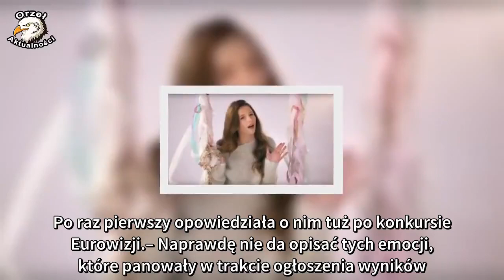Roksana Węgiel zdradziła swój sekret. „Zawsze towarzyszy mi motywujący stres”